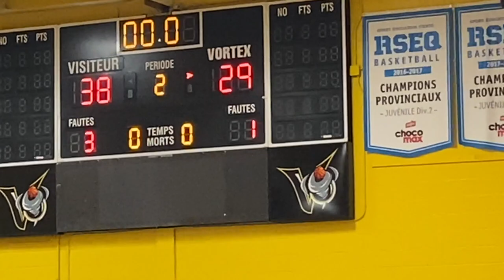MA SOEUR JOUE AU BASKETBALL POUR LA DERNIÈRE FOIS 😢 (gros match)